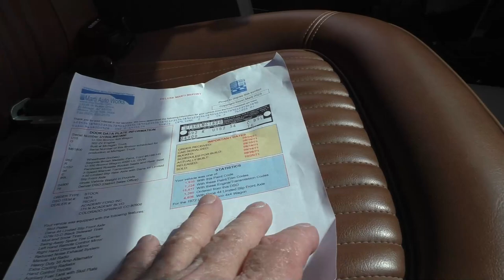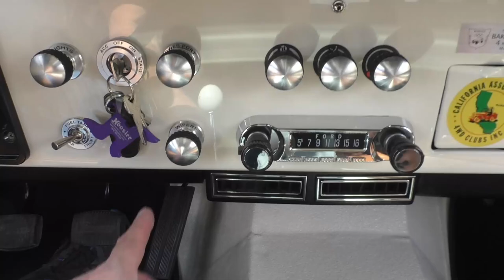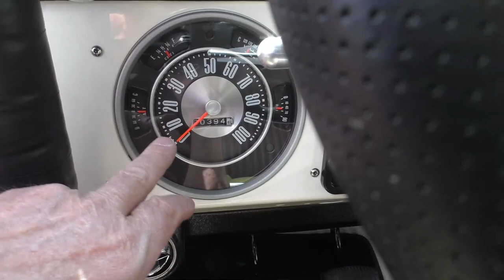1972 Ford Bronco Sport SORRY SOLD "Mild Resto-Mod" Single Family Owned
1972 Ford Bronco Sport SORRY SOLD "Mild Resto-Mod" Single Family Owned. Available Only at Spuds Garage Online...
This stunning single family owned Bronco Sport has received an extensive multi-year professional show quality body-off frame restoration. Known as "Mom's Bronco", it has been enjoyed as part of the Family for over 51 years with many cherished Central Valley California memories, trips to school, around town and weekend off-road events. Keeping those thoughts in mind, this restoration encapsulates great 70's style off-road accessories, subtle modernization updates and of course, paying full tribute with a tasteful time period presence. Rock solid dry climate history, will you be the next caretaker?...
Please visit our narrated 15:35 minute HD Video & 140+ hi-res photo set including several fun family photos. We welcome your call anytime, specific questions and/or purchase consideration...

Body & Exterior: "Original" Sequoia Brown Metallic basecoat-clearcoat refinish, all original body panels, doors, hood etc (no rust), polished stainless body bolts & fasteners, removable  hardtop painted & Rhino coated, all new tinted glass, restored grill, new chrome trim & dual outside mirrors, KC halogen headlights & Hi-Lites Daylighter w/Gravity LED driving lamps, new marker lamps & LED taillights, whip antenna, "Tom's Bronco" ultra-flex fender flares, show powder coated front & rear bumpers with Smitty X2O 10,000lb synthetic rope winch, swing away rear spare & roof rack, "Mickey Thompson" 15x10 alloy wheels & Pro-Comp MT2 Tri-Ply 33x12.60R15LT Radial Tires (5)...
Engine & Power-Train: Ford 302 4bbl V-8 pro built, balanced & blueprinted (block smoothed-painted), Edelbrock Performance aluminum cylinder heads & intake manifold, Holley 670 Avenger carburetor, MSD distributor & complete ignition system, Ford Racing plug wires, mechanical fuel pump, polished billet front-runner fan belt drive, brackets, pulleys, accessory driven components & billet power steering reservoir, Ceramic coated long tube headers, custom electric cut-outs, Flowmaster Hush mufflers & rear exit exhaust system, custom aluminum dual core cross-flow radiator & 16" SPAL electric cooling fan, Bronco aluminum engine dress & polished air filter assembly, Optima Red-Top Gel battery & billet hold-down, Painless wiring harness, show quality paint under-hood, aprons & firewall, "rebuilt" 3-speed manual transmission with scatter shield bell housing, transfer case, Dana 44 front & 9" rear Limited Slip axles (410 Yukon Gears)...
Interior & Related: Original front bucket seats & rear jump seat (frames blasted & powder coated), custom "OEM style" brown vinyl upholstery, parchment door panels & armrests, matched Rhino lined interior floor pans & hardtop headliner, Vintage A/C-Heat, under-dash vent panel, Tilt steering column, sport steering wheel, restored dash panel, new OE instrument cluster, polished billet/tread control knobs, column mounted Tachometer, locking center security console, dual Hurst floor shifters & powder coated shift boxes, new inner door(s) hardware & custom tread handles, custom Racing clasp front seat belts & retractable jump seat belts, Retro Custom Auto-Sound AM/FM Bluetooth radio, custom concealed speaker system, power antenna, windshield wipers, Body Armor roll-bar...
Chassis & Suspension: Original chassis, black powder-coated frame, axles, suspension components & driveshaft assemblies, Rhino coat underbody pans, "Tom's Bronco" components, 2.5" suspension lift kit, F/R quad Bilstein 5125 Off-Road shocks, Warren locking front hubs, Power 4-Wheel Disc brake conversion, Wilwood billet master cylinder & new OEM brake booster assembly, billet power steering box & custom steering linkage, custom dual aluminum fuel tanks w/custom fill system, all new springs, steering bushings & body mounts...
Serial ID# Decode: U15GLM61800: U15=U-100 Bronco 4x4 Wagon, G=302-2V Engine, L=Built at Michigan Truck Plant, M61800=Scheduled Serial Number.
Data Tag Decode: 092=92" Wheelbase, R=Sequoia Brown Metallic Paint Ford#5186-HS, U152=U100 Bronco Wagon, 34=Parchment Rosette Bucket Seats & Rear Seat, C=3-Speed Manual Transmission, B9L=3.50 Limited Slip Rear Axle with Dana 44 Limited Slip Front Axle, 04900=GVW, 75=DSO Denver.
Factory Equipment: Skid Plates, Dana 44 Limited Slip Front Axle, G78x15-D Black Sidewall Tires, Mud & Snow Tires, Swing Away Spare Tire Carrier, Left Hand Remote Mirror, Reduced Noise Exhaust System, Manual AM Radio, Heavy Duty 55 Amp Alternator, Extra Cooling Radiator, Hand Control Throttle, Auxiliary Fuel Tank with Skid Plate, Sport Bronco Package.